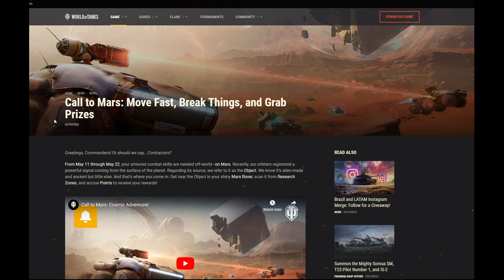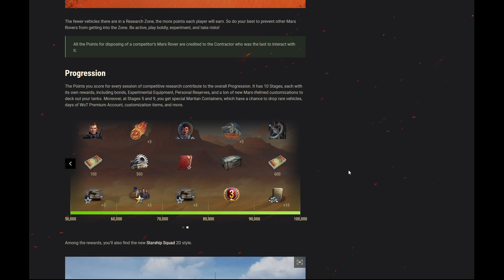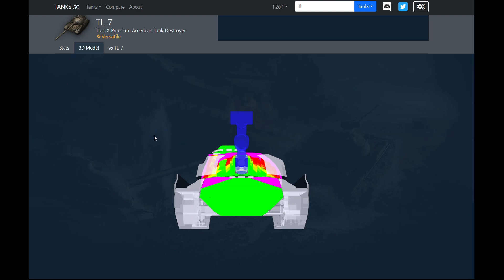TL-7 and Mars Rovers, Worth?? || World of Tanks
Quick overview of the Mars Rover event. The boxes and the premium tank contents, including the TL-7. Quick Review of the TL-7 and whether or not it's worth it for you.

00:00 - Intro
00:17 - Quick glance at Mars mode and boxes
01:19 - Tank stats overview - Tanks.gg
05:04 - Armor model overview - Tanks.gg
05:40 - Gameplay
16:42 - Post Game Stats
17:38 - Final thoughts/Outro